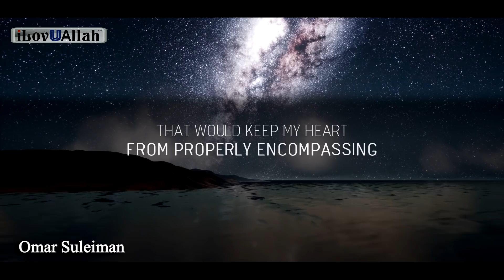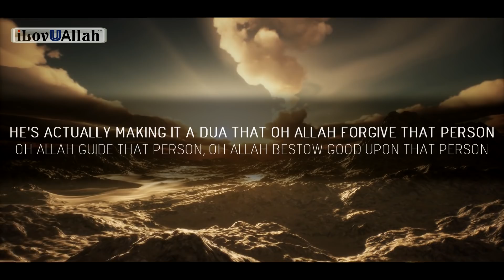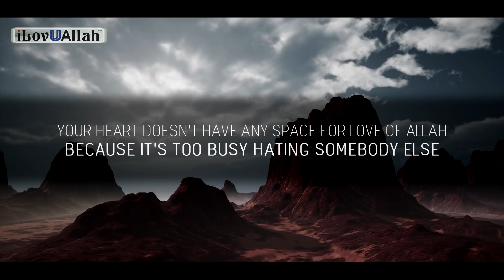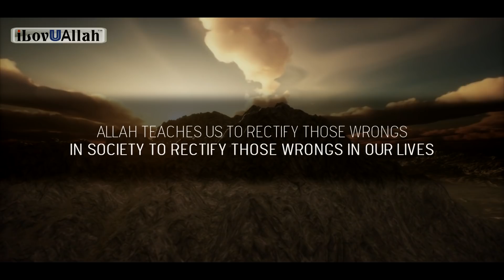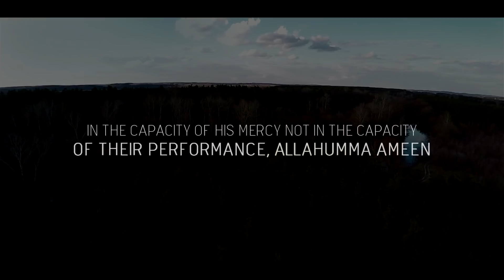How To Prepare Your Heart For Ramadan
How to prepare your heart for Ramadan, a must watch reminder by brother Omar Suleiman.